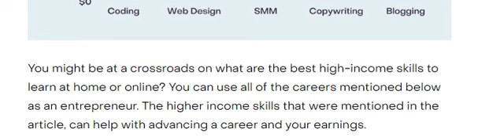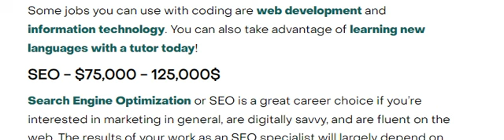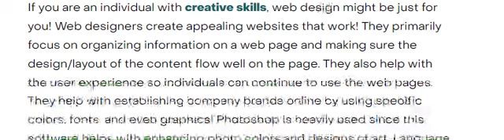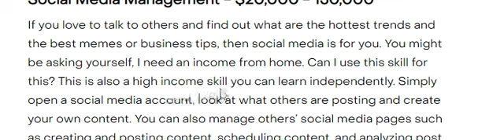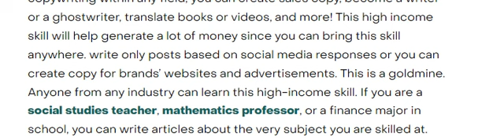5 Most Accessible High Income Skills | high income skills 2022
high income skills without degree,
top 5 best high income skills,
best high income skills,
high income skills 2022